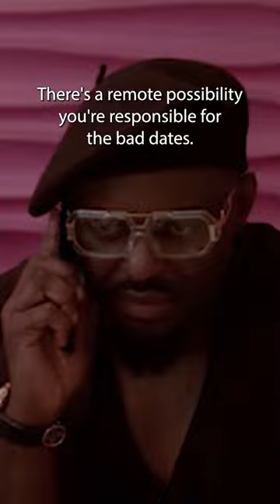When your friend calls you out for being toxic...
ABOUT THE FILM:
A self-made woman has built a business empire from the ground up. But Bisola hasn't found time for love. When her father sets up a series of dates, trying to find a beau for his daughter, Bisola must reflect on true happiness, and where her heart must go.

CAST:
Toyin Abraham, Prince Agho, Roxy Antak, Fathia Balogun, Frank Donga

DIRECTED BY:
Biodun Stephen

ABOUT CINEVERSE
Cineverse is your ticket to a world of entertainment delights, thrilling filmmaker discoveries, and more. In a world where algorithms steer viewers towards the predictable, Cineverse bucks that trend with a focus not only on passionate curation but also by leveraging Cinedigm's Matchpoint technology to provide content recommendations based on real-time feedback from viewers. From artfully entertaining American indies to the boldest in global film and television, emerging voices, and non-fiction storytelling, Cineverse's library of world-class, on-demand content, and lineup of free linear channels, rewards the curious and adventurous.

Cineverse™ is the flagship streaming service from Cinedigm Networks.